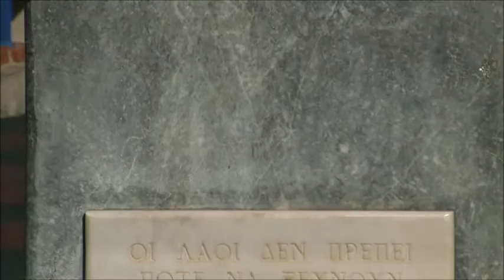ΛΕΛΑ ΚΑΡΑΓΙΑΝΝΗ – ΜΠΟΥΜΠΟΥΛΙΝΑ * ΧΑΛΚΙΔΑ 25/10/2015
Η Ο.Π.Σ.Ε. (Ομοσπονδία Πολιτιστικών Συλλόγων Εύβοιας) τίμησε και φέτος όπως πάντα, την Εθνική Ηρωίδα της περιόδου 1941–1944 “Λέλα Καραγιάννη- Μπουμπουλίνα”. Η εκδήλωση πραγματοποιήθηκε το πρωί της 25ης Οκτωβρίου 2015 στην προβλήτα του Αγίου Νικολάου, μπροστά στην προτομή της Ηρωίδας και περιελάμβανε : Επιμνημόσυνη Δέηση, Κατάθεση Στεφάνων & Εθνικός Ύμνος από την μπάντα του Δήμου Χαλκιδέων. Ακολούθησε Ιστορική αναφορά στη Μνήμη της, στην αίθουσα εκδηλώσεων του ξενοδοχείου "Λούσυ" από την περιφερειακή σύμβουλο Αφροδίτη Μηλίδου-Θαλασσινού, με παράλληλη προβολή ντοκιμαντέρ.